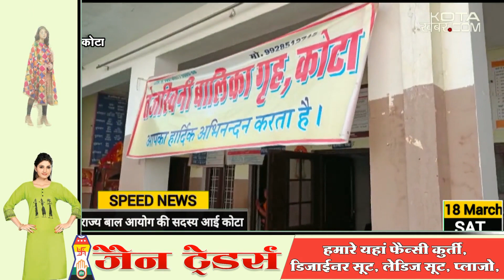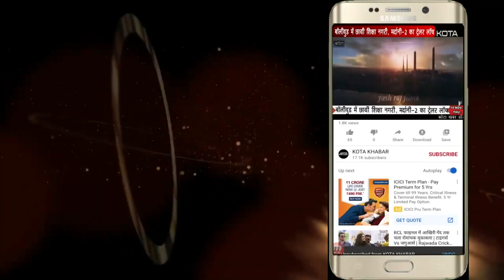कोटा की आज की खबरें देखें SPEED NEWS में - 18/03/23 kotakhabar.com